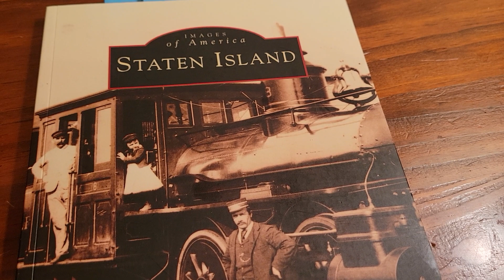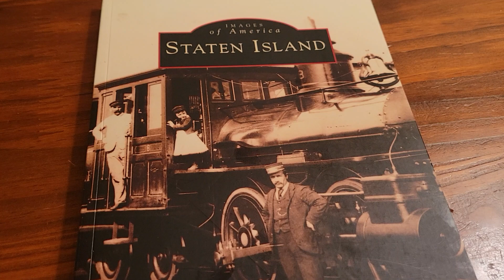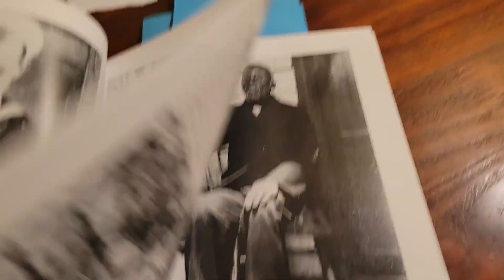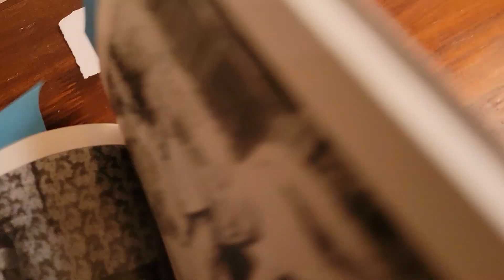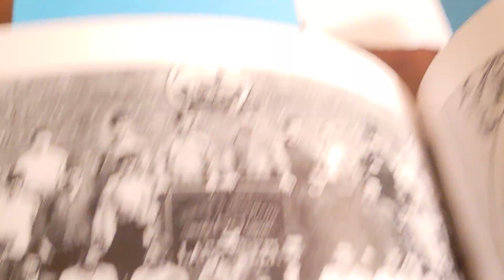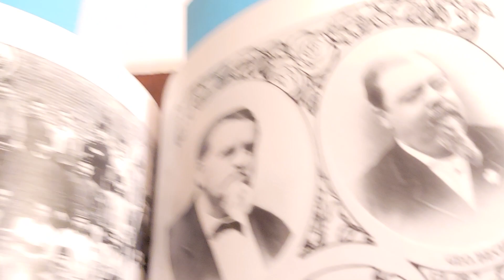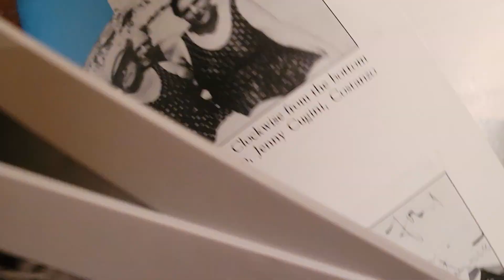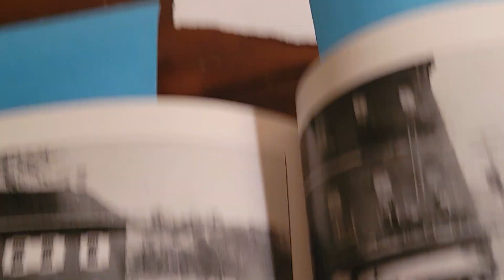Det Som Engang Var III: Shaolin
aka Staten Island